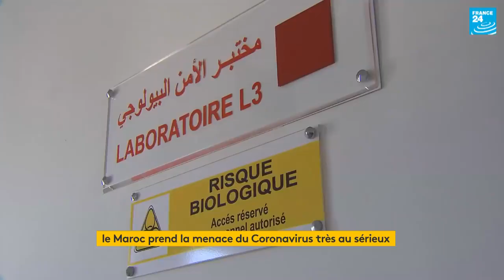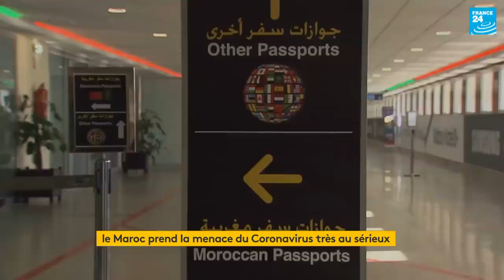Coronavirus : au Maroc, 77 personnes sont confinées à l'hôpital de Rabat ٦٦ حالة بالمستشفى بالرباط